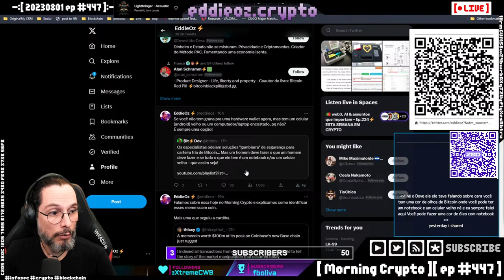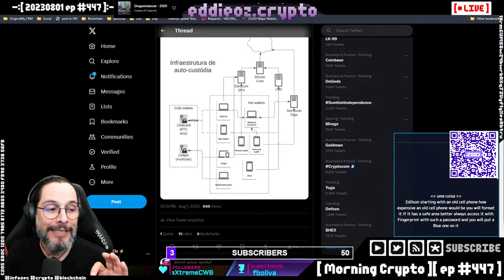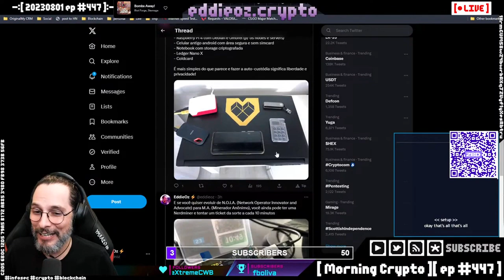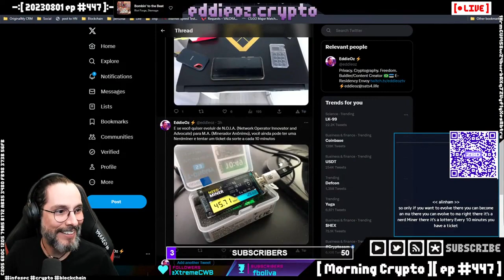Infraestrutura de auto-custódia e soberania no Bitcoin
Em níveis mais avançados você pode possuir uma infraestrutura em que não dependa absoletamente de ninguém para gerenciar o seu Bitcoin. Descubra nesse vídeo como isso é possível